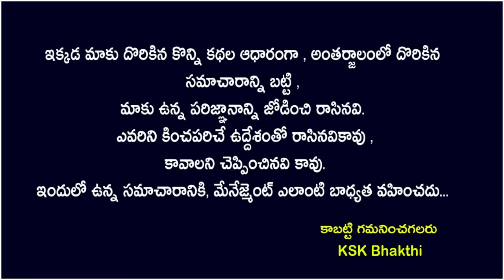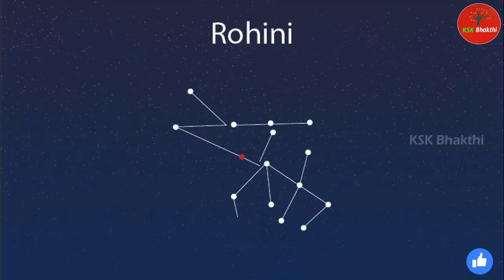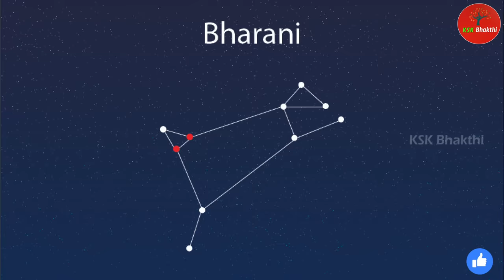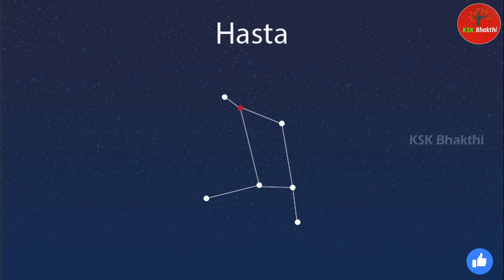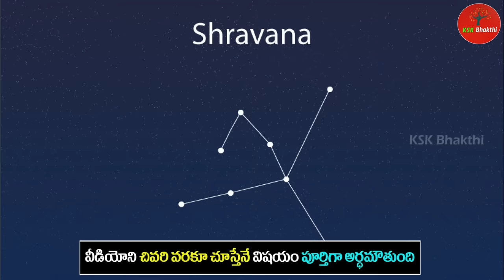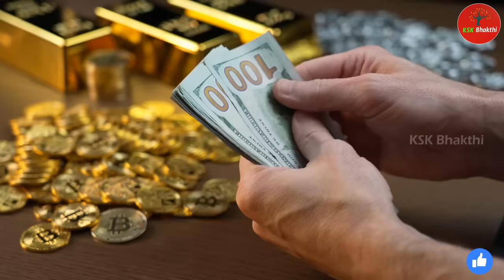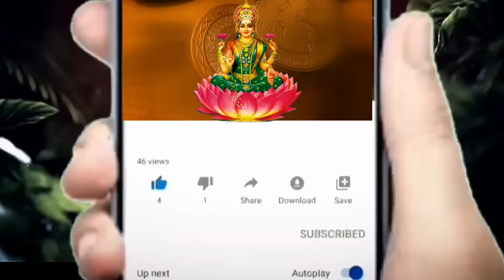పిల్లలు ఏ నక్షత్రంలో పుడితే ధనవంతులు అవుతారు.?||Dharmasandehalu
పిల్లలు ఏ నక్షత్రంలో పుడితే ధనవంతులు అవుతారు.?||Dharmasandehalu kids astrology kskhome ||Ksk Bhakthi